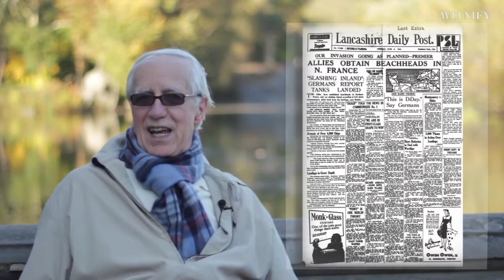D-Day with Robin Thompson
Interview for Witnify Project